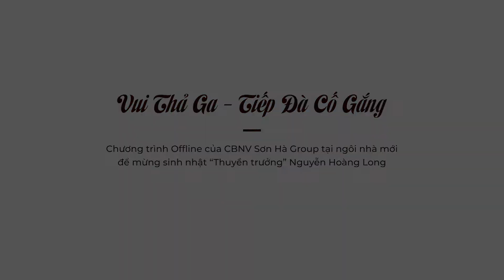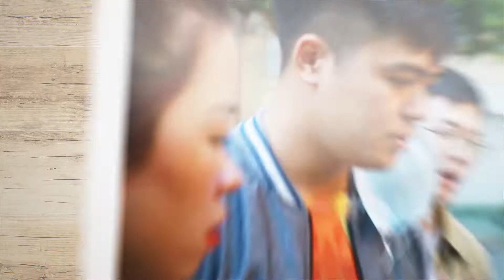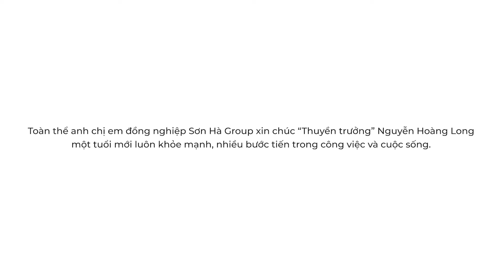Sinh nhật "Thuyền trưởng" Nguyễn Hoàng Long | Chương trình Offline của CBNV Sơn Hà Group.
❤️ Nhân ngày sinh nhật Tổng giám đốc Nguyễn Hoàng Long - ngày 15/10,
chúng tôi đã cùng nhau tổ chức một buổi tiệc nhẹ tại ngôi nhà mới của anh.

Với sự góp mặt của rất nhiều nhân viên mới, những gương mặt rạng rỡ, những cái bắt tay đã góp phần thể hiện tình cảm gắn kết của các thành viên trong gia đình Sơn Hà Group dành cho nhau, đặc biệt là tình cảm của TGĐ Nguyễn Hoàng Long dành cho mọi người, giúp các bạn nhân viên mới hiểu thêm về Sơn Hà Group, hiểu thêm về Sếp của mình, hiểu thêm về những đồng nghiệp thân yêu... từ đó dễ dàng hòa nhập và mở lòng với mọi người hơn.

Được chuẩn bị công phu và kỹ lưỡng, buổi tiệc đã mang đến nhiều cung bậc cảm xúc đáng quý. Đây cũng là dịp để mọi người trong công ty ngồi lại với nhau, cùng chuẩn bị đồ ăn, cùng trò chuyện, xua tan mọi lo âu sau những ngày làm việc căng thẳng.

Chúc mừng sinh nhật vị "thuyền trưởng" đáng kính của Sơn Hà Group ❤️
Chúc Sếp luôn khỏe, luôn vui và luôn đồng hành cùng đại gia đình Sơn Hà Group đi tới những thành công mới!

👉 Ngoài ra bạn đọc có thể tham khảo thêm những công trình đẹp do Sơn Hà Group thiết kế và thi công trọn gói:
1. Các mẫu biệt thự tân cổ điển đẹp
2. Các mẫu biệt thự hiện đại đẹp
3. Các mẫu biệt thự kiến trúc Pháp đẳng cấp
4. Các mẫu biệt thự lâu đài tráng lệ
5. Các mẫu nhà ống hiện đại
6. Dịch vụ xây nhà trọn gói của chúng tôi

👉 Sơn Hà Group tự hào gắn tên trên công trình cả nước với các giải pháp thiết kế thi công nội ngoại thất đảm bảo thẩm mỹ, khoa học về công năng và tối ưu chi phí. Các chương trình phát sóng trên kênh luôn có nội dung xoay quanh các dự án bất động sản, công trình nhà ở và các lĩnh vực liên quan (giới thiệu thiết kế & thi công nội ngoại thất)

🏢 Trụ sở chính: : Số 55 đường 22, KĐT Waterfront City - Lê Chân, Hải Phòng
⛪ VP Hà Nội: Số 4/172, Ngọc Hồi, Thanh Trì
⛪ VP Quảng Ninh: Số 289 Giếng Đáy, Hạ Long
⛪ VP Sài Gòn: Số 45 Đường 17 khu B, An Phú, Quận 2
⛪ VP Đà Nẵng : Số 51m đường Nguyễn Chí Thanh, P. Thạch Thang. Quận Hải Châu
⛪ Xưởng nội thất: Số 45 Thống Trực, Nam Sơn. Kiến An, TP. Hải Phòng